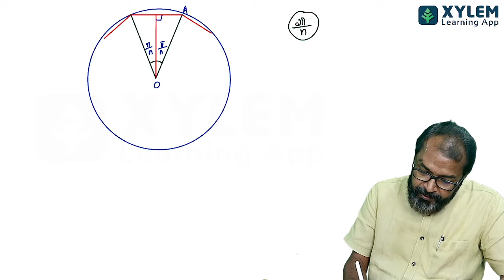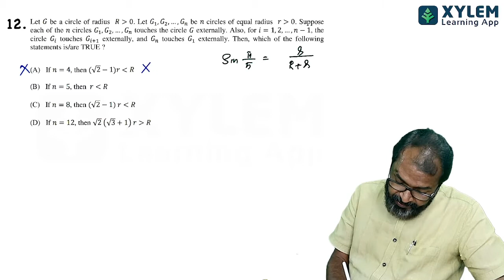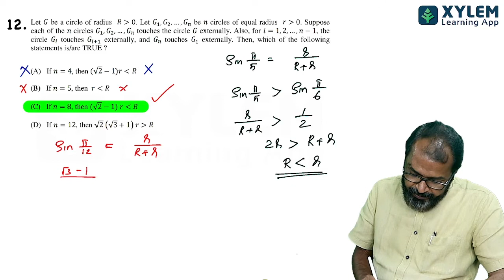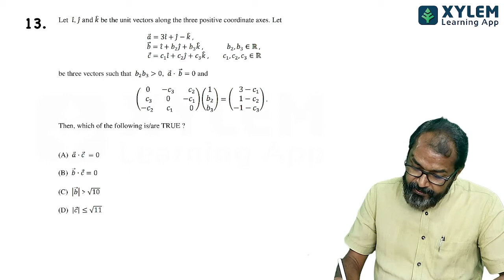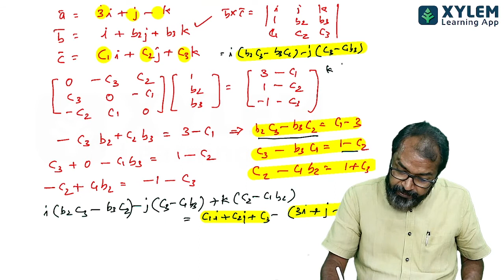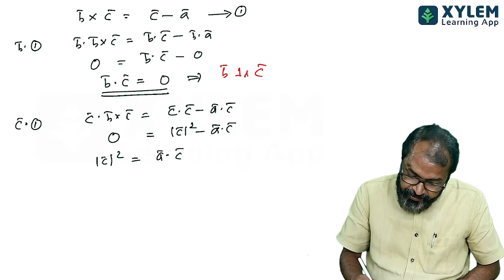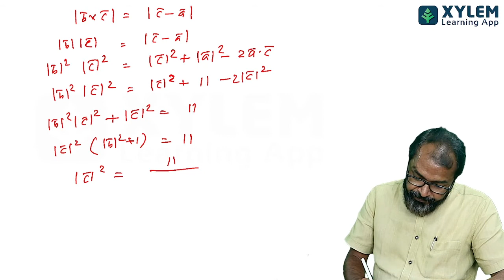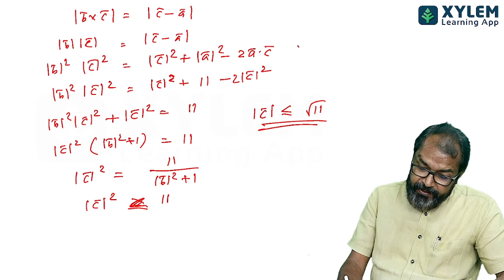JEE Advanced 2022 - Maths: PAPER 2 SEC 2 Question 12 -13 With Solutions | XYLEM JEE ADVANCED